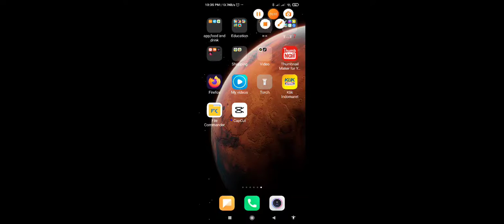ini part 4 bikin